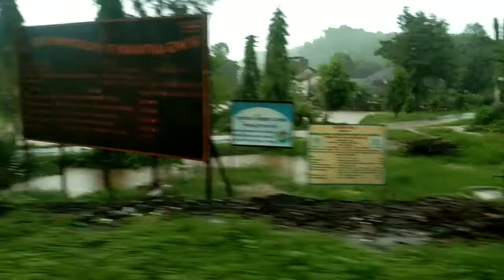વાંસદા તાલુકા ના કેલીયા ગામ ||Keliya|| ખેતરો મા પાણી